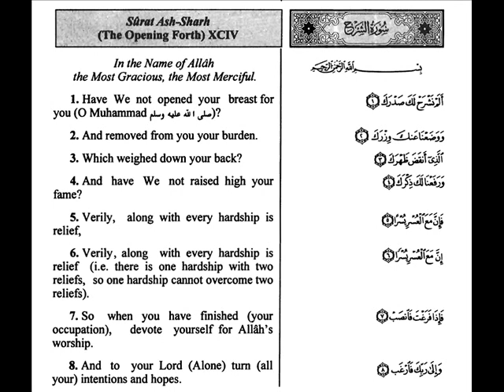Surat Ash-Sharh (94) سورة الشرح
القرآن الكريم يشدو به ترتيلا الشيخ الدكتور/ ماهر حمد المعيقلي
The Noble Qur'an melodiously recited by Shaikh / Maher Muaigili